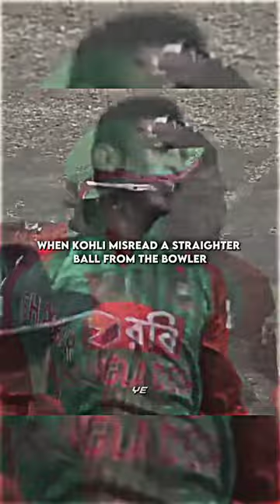De@th Stare 💀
Virat Kohli's Death Stare 💀